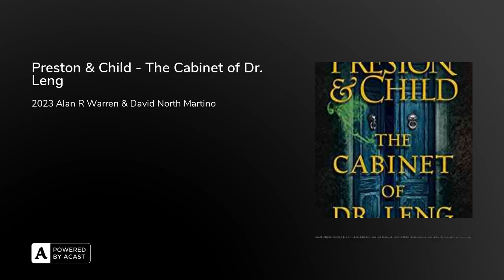Preston & Child - The Cabinet of Dr. Leng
Preston & Child continue their #1 bestselling series featuring FBI Special Agent Pendergast and Constance Greene, as they cross paths with New York’s deadliest serial killer: Pendergast’s own ancestor…and now his greatest foe.

AN INCREDIBLE JOURNEY

Astoundingly, Constance has found a way back to the place of her origins, New York City in the late 1800s, leaping at the chance, although it means leaving the present forever.

A DESPERATE OPPORTUNITY

Constance sets off on a quest to prevent the events that lead to the deaths of her sister and brother. But along the road to redemption, Manhattan’s most infamous serial killer, Dr. Enoch Leng, lies in wait, ready to strike at the slightest provocation.

UNIMAGINABLE ODDS

Meanwhile, in contemporary New York, Pendergast feverishly searches for a way to reunite with Constance—but will he discover a way back to her before it’s too late?